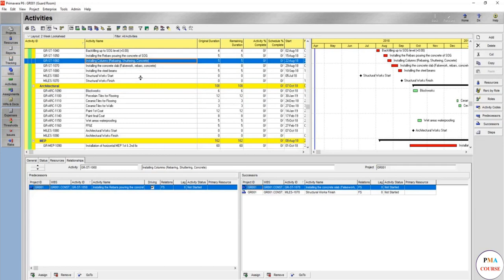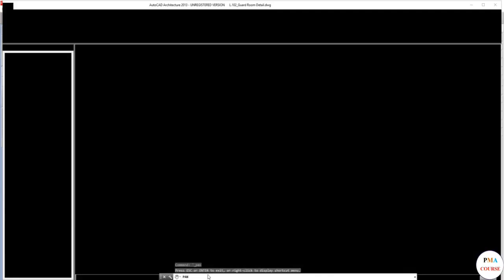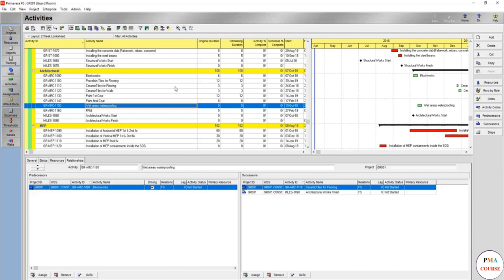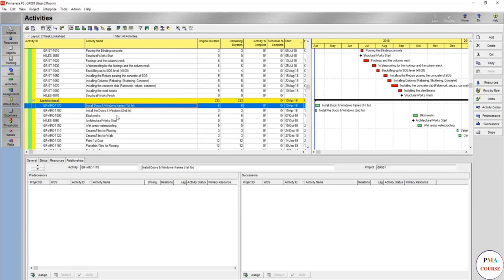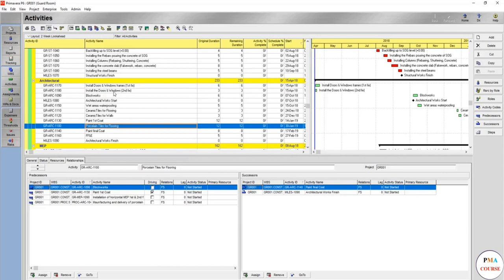23. Scheduling in Primavera P6 || Check Something is MISSING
𝐂𝐎𝐍𝐒𝐓𝐑𝐔𝐂𝐓𝐈𝐎𝐍 𝐒𝐂𝐇𝐄𝐃𝐔𝐋𝐈𝐍𝐆 𝐈𝐍 𝐏𝐑𝐈𝐌𝐀𝐕𝐄𝐑𝐀 𝐏𝟔 - 𝐂𝐀𝐒𝐄 𝐒𝐓𝐔𝐃𝐘

🏗️📚 This tutorial course will give you instructions on the detailed steps of case study to apply PRIMAVERA P6 programme to make a schedule, monitor and control the progress of the construction project. The course will cover all the steps from beginning to completion a construction schedule include.
✔ 1. Introduction
✔ 2. Get familiar with the different Tabs
✔ 3. Creat a new project in EPS
✔ 4. Calendars – Base on project working time and project calendar
✔ 5. Extracting the information from the drawings – Construction
✔ 6. An Engineering sample schedule – Extracting infor from the Schedule log
✔ 7. Create a WBS (Work Breakdown Structure)
✔ 8. Create an Activity list with an Activity ID
✔ 9. Sequence the activities
✔ 10. Assign resources
✔ 11. Manage Activities with Activities codes
✔ 12. Different Layouts – Print Layout
✔ 13. Schedule leveling
✔ 14. Compress the schedule to the required date
✔ Encourage the Channel to put more effort into bringing to you valuable knowledge & experience in Project Management.
✔  Follow the latest videos from our channel.
✅ Enjoy with our videos